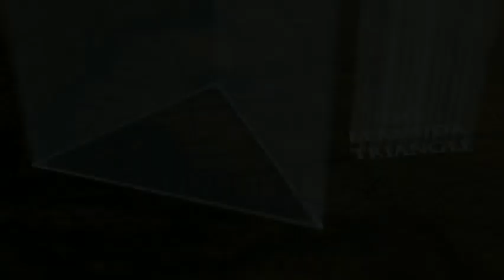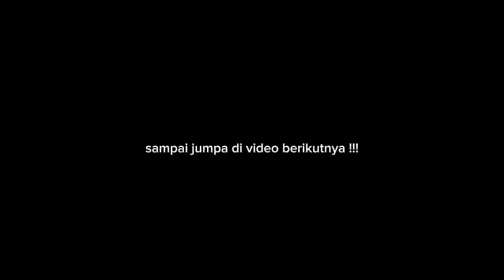Misteri Segitiga Bermuda 😱: Apakah Benar Ada Kekuatan Gaib di Baliknya?"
Segitiga Bermuda, juga dikenal sebagai "Segitiga Setan," adalah wilayah misterius yang terletak di Samudra Atlantik barat daya. Daerah ini membentang dari Miami, Florida, hingga Bermuda dan Puerto Riko. Dikenal karena insiden-insiden misterius yang sering terjadi di sana, termasuk hilangnya kapal dan pesawat tanpa jejak, Segitiga Bermuda telah memikat imajinasi manusia selama bertahun-tahun.

Misteri ini telah menghasilkan berbagai teori, termasuk teori cuaca ekstrem, kekuatan gaib, dan lubang cacing yang menghubungkan dimensi yang berbeda. Namun, penjelasan ilmiah cenderung lebih masuk akal, dengan kondisi cuaca yang tidak stabil dan lalu lintas kapal dan pesawat yang padat menjadi faktor yang berpotensi menyebabkan insiden-insiden di wilayah ini.

Meskipun banyak pertanyaan yang belum terjawab, Segitiga Bermuda tetap menjadi salah satu misteri alam yang paling terkenal di dunia dan tetap menarik minat peneliti dan penjelajah.